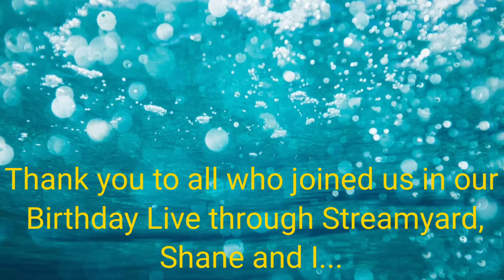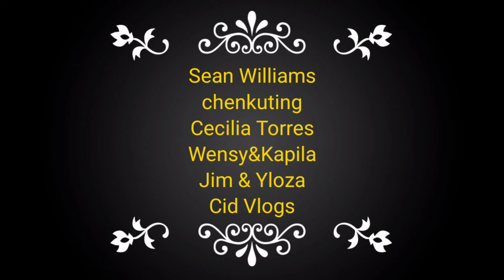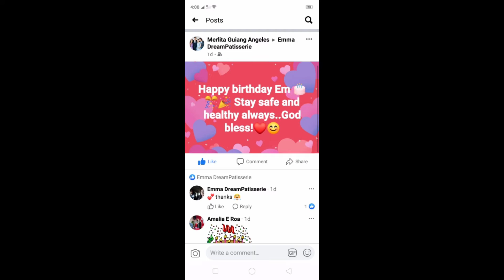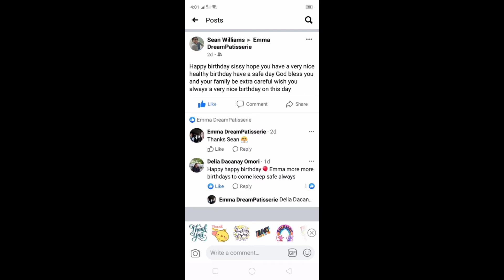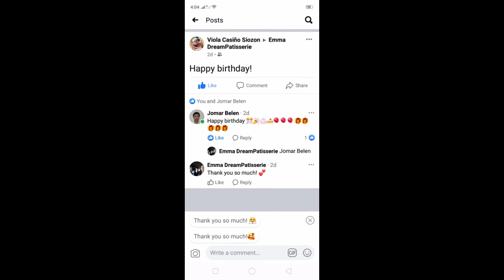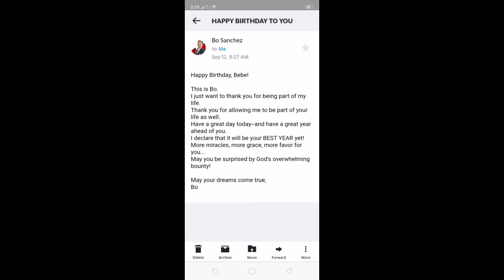To Those Who Joined Me in My 1st Two Live via Streamyard, Thank You Very Much!!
I received all your greetings in Facebook and Instagram. Thank you very much!!

Shane's birthday and my birthday live was on Streamyard. It was really hard for me but with my daughter shaneinethebaking and most especially to ShineWeather my mentor who was there all though this stream... Thank you very much! To the rest who were there too MalouMartin etc etc